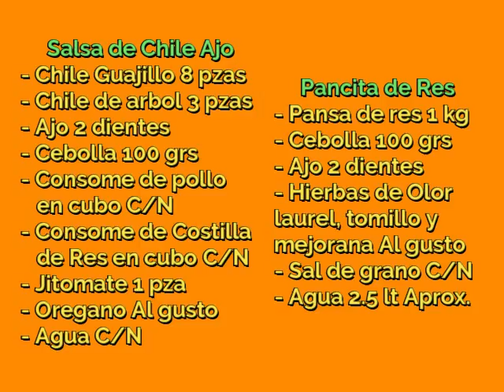Como hacer una RICA PANCITA/CCGS Escuela